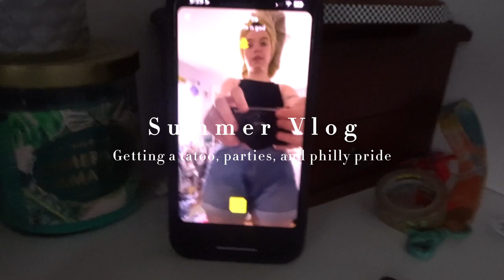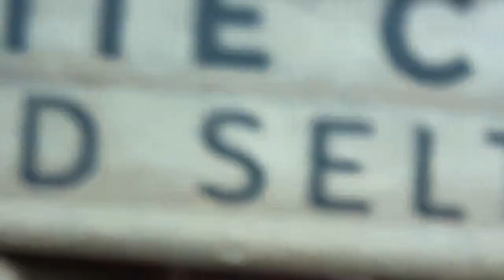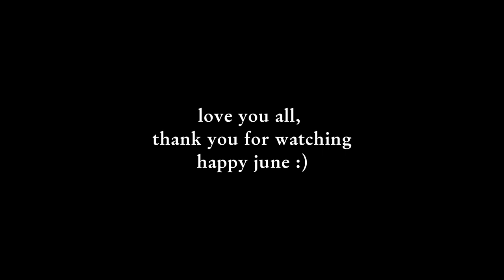SUMMER BABY: getting tattoos, parties, and Philly pride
Actually the most fun few weeks, things get slow sometimes in the summer but the last few weeks have been insane. So grateful for my beautiful Kingston crew for the tattoos, Ellie for yet again a great met, and the Philly crowd for an amazing pride. Enjoy
The Fire, Baby! - Par Hagstrom